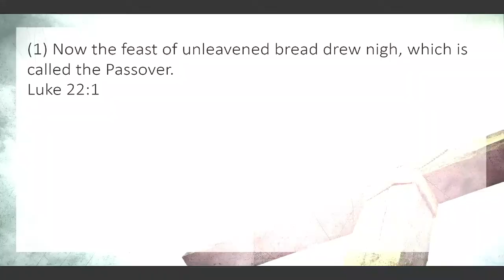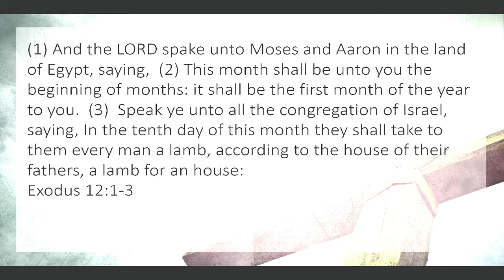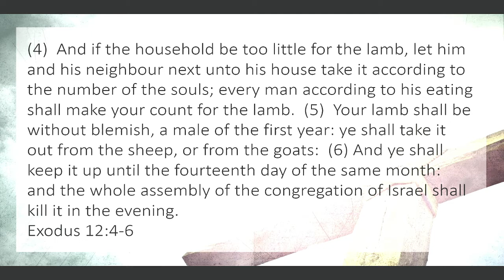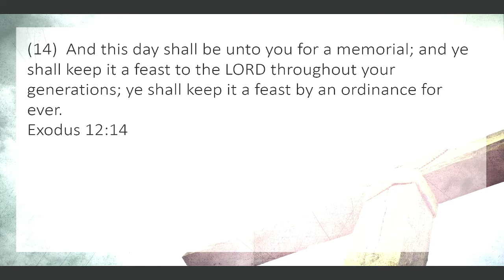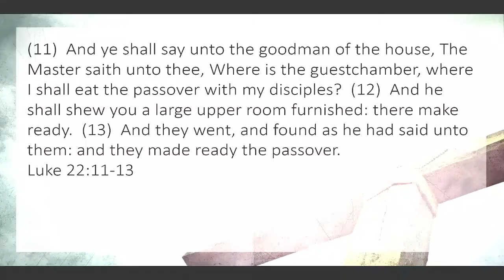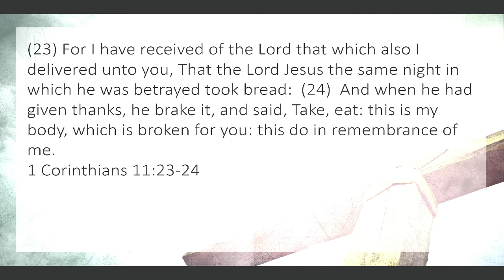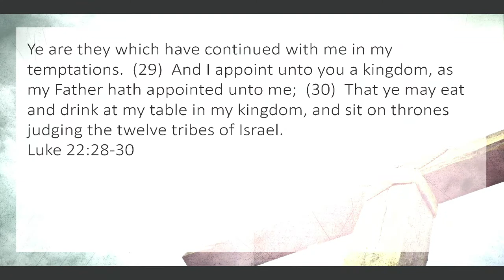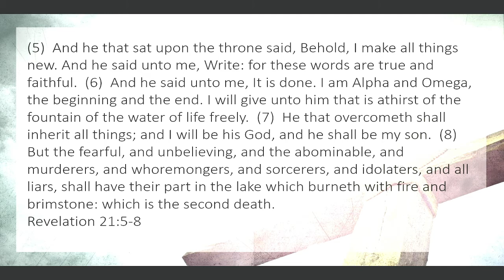Salvation Past, Present, and Future - Ft. Pastor Ben Jennings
Join us for a sermon in Luke from Pastor Ben Jennings.